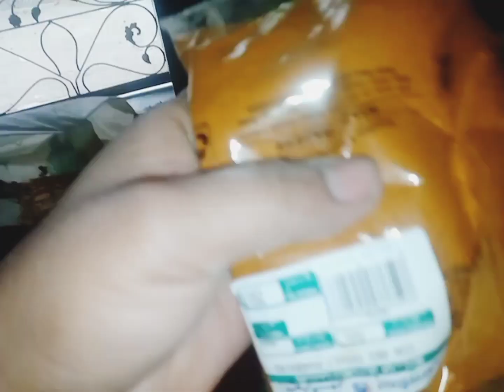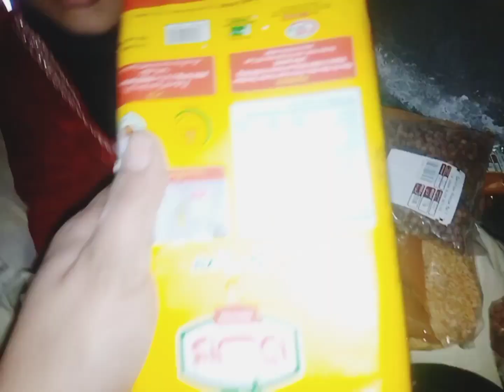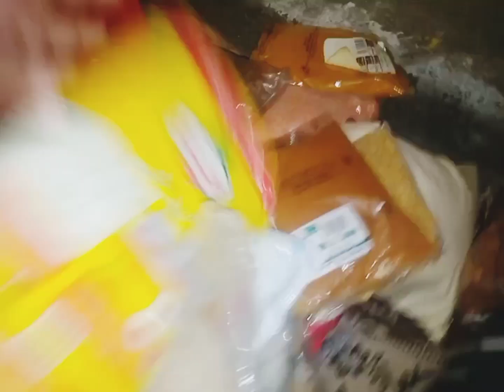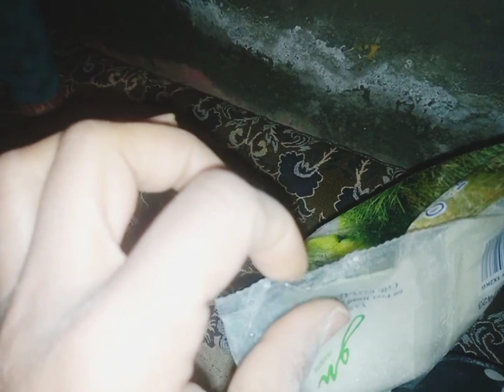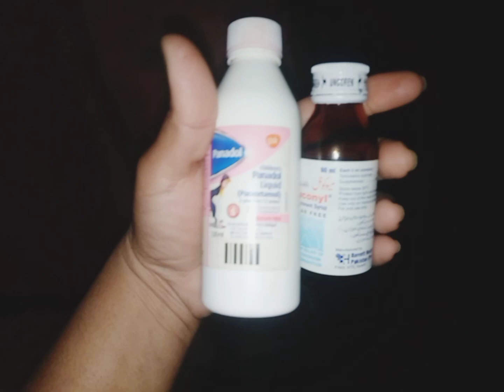Rashan Kahan sy le k ai..